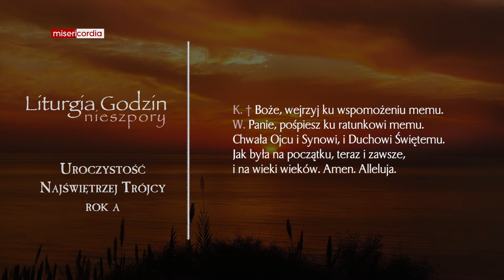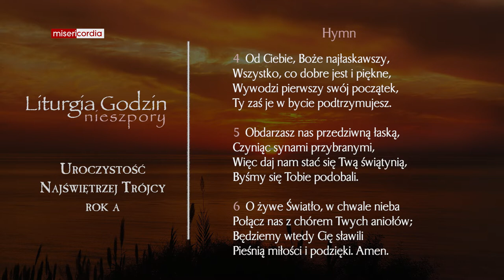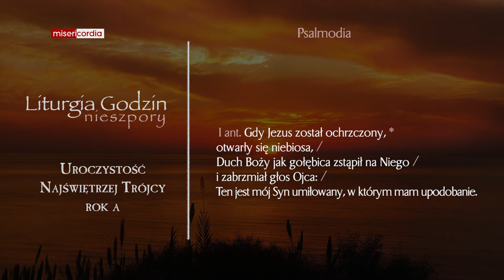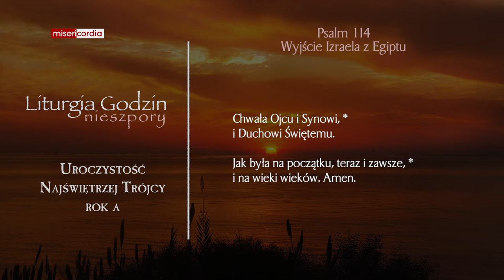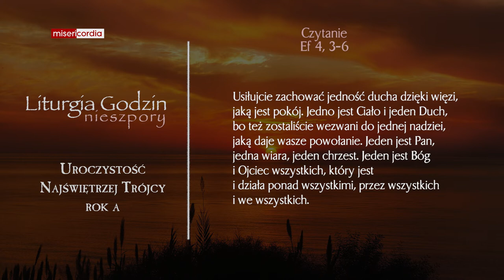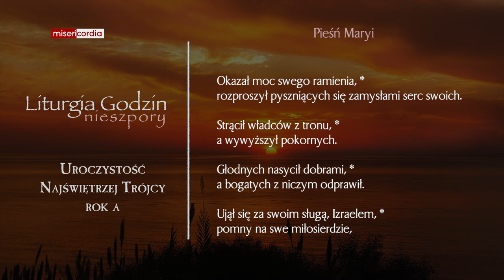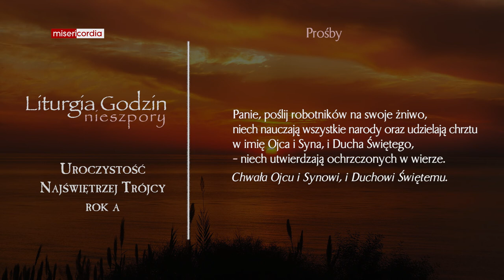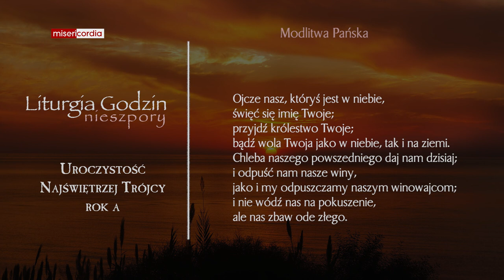Liturgia Godzin | II Nieszpory | Uroczystość Najświętrzej Trójcy